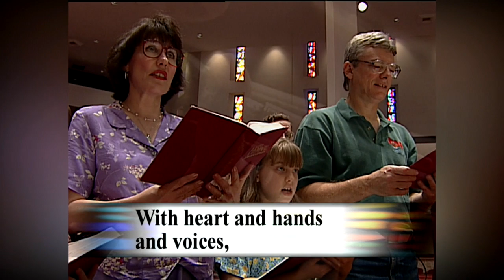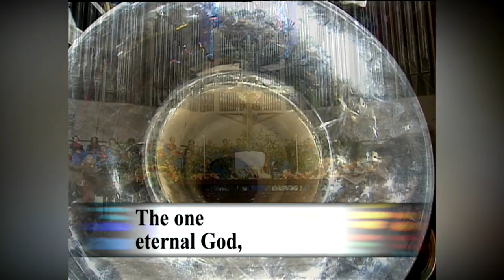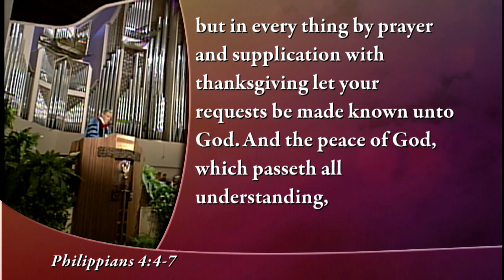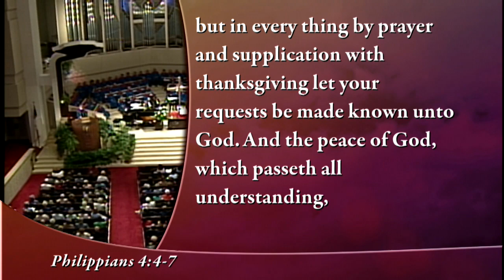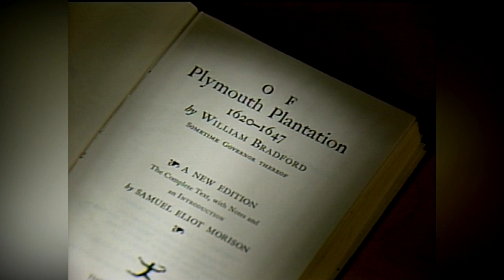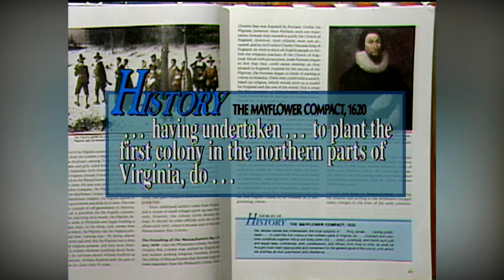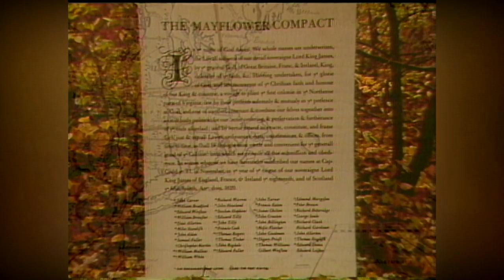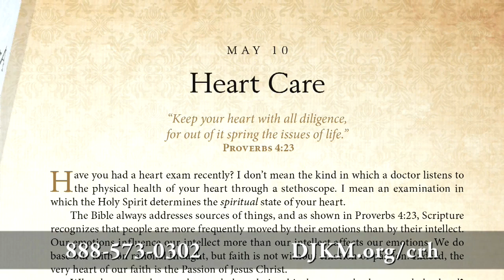The Christian's Magic Wand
Do you remember reading stories as a child about great magicians with magic wands that accomplished incredible things? Do you remember the fairy godmother in Cinderella who turned a ragged, filthy old dress into a beautiful gown, worn shoes into glass slippers, a pumpkin into a hand¬some carriage, and mice into prancing horses—all with a wave of that magic wand? Did you ever wish you had one of those? It would be nice, wouldn’t it?

God has actually given us something like that--and what it is may surprise you. Dr. D. James Kennedy explains in this classic program. And we look at the Pilgrim adventure to America.

TV Air Date: November 24, 2019